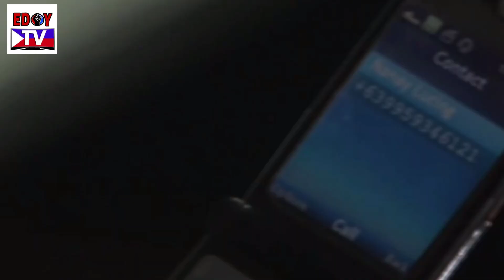Ang Sa Iyo ay Akin November 27, 2020 | EPISODE 75 Full Teaser Fanmade Review | Many Years Ago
Ang Sa Iyo ay Akin November 26 2020 highlights
Ang Sa Iyo ay Akin | November 26 2020 Full episode | ASIAA Episode 74 highlights

Ang Sa Iyo ay Akin November 27, 2020 | EPISODE 75 Full Teaser (1/2) Fanmade Review | Many Years Ago

Starring Jodi Sta. Maria as Marissa Pineda) / Iza Calzado as Ellice Ceñidoza-Villarosa /
Sam Milby as Gabriel Villarosa / Maricel Soriano as Luciana "Lucing" Pineda

kapamilya channel,
abs-cbn, abs-cbn online,
abs-cbn philippines,
abscbn entertainment,
entertainment,
love thy woman teaser,
20200825online,
tv series,
family drama,
melodrama,
Kapamilya shows 2020,
kim chiu,
Yam concepcion,
Christopher de leon,
eula valdez,
sunshine cruz,
Xian lim,
yt0psrisa,
abs-cbn primetime,
dreamscape entertainment,
Ang sa iyo ayakin highlights,
love thy woman videos,
kapamilyachannel,
Kapamilya online live,
yt0pschay,
20200915online,
new abs-cbn channel,
abscbn new channel,
kapamilya channel shows,
New abscbn shows,
In the service of the filipino people,
abs-cbn show 2020,
Abs-cbn entertainment,
Abscbn teleserye 2020,
Philippines,
showbiz,
Kapamilya teasers,
kapamilya teleseryes,
yt0psbea,
Jodi Sta Maria,
Sam Milby,
Iza Calzado,
Maricel Soriano,
Ang sa iyo ay akin teaser,
Ang sa iyo ay akin full episode,